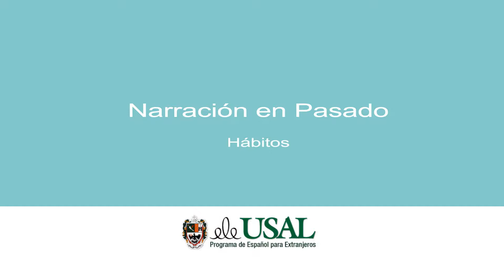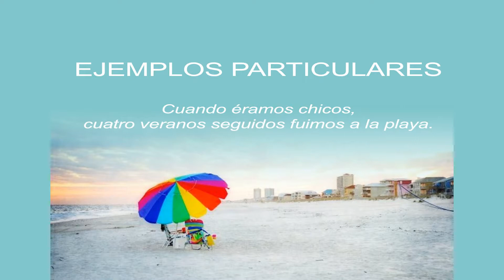Narracion pasado corregido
Prof. Julián Martínez Vázquez.

Esta cápsula está bajo una licencia de Creative Commons Reconocimiento 4.0 Internacional.